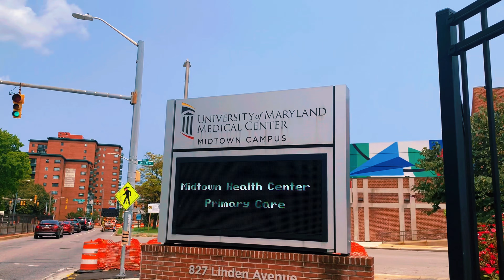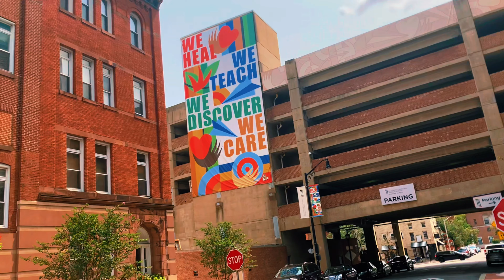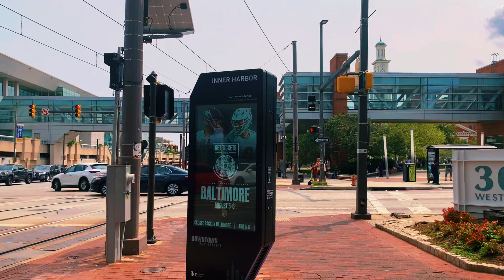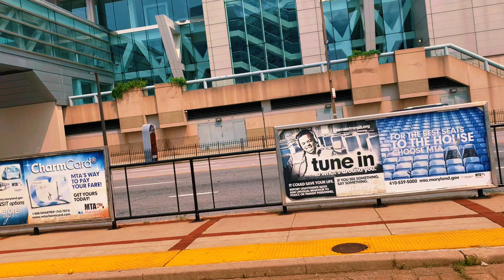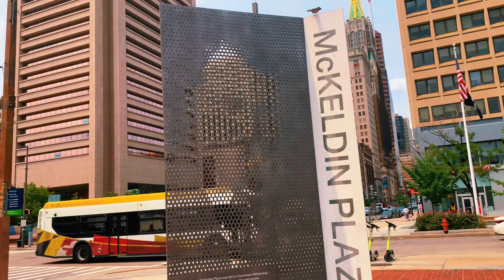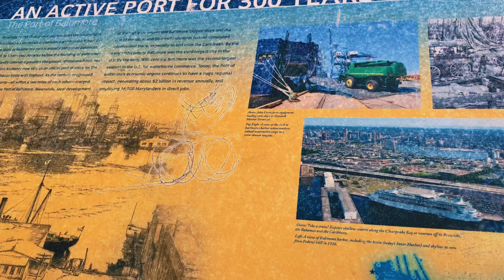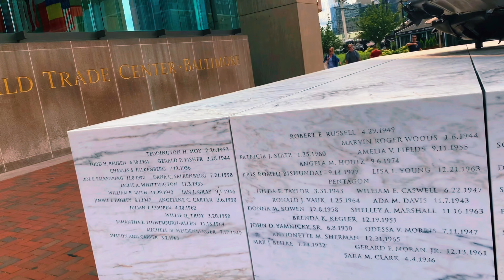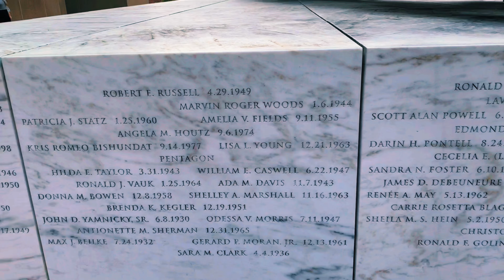WOW!😯 Baltimore City Supprised Me/Why You should Visit Baltimore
I mainly do Medical Videos but sometimes once in while i might do some videos that are not medically related. I love you all and i appreciate your support.